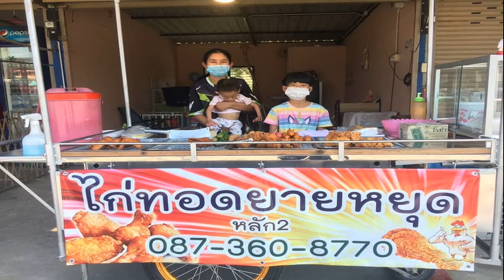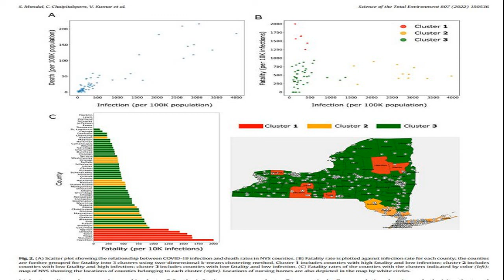แห่ชื่นชม พิมรี่พายปลื้ม ช่วยแม่เลี้ยงเดี่ยว พิมรี่พายปลื้ม หลังไปช่วย น้องแนน แม่เลี้ยงเดี่ยว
แห่ชื่นชม พิมรี่พายปลื้ม ช่วยแม่เลี้ยงเดี่ยว พิมรี่พายปลื้ม หลังไปช่วย น้องแนน แม่เลี้ยงเดี่ยว ให้ยืนด้วยลำแข้งของตัวเอง เปิดร้านขายไก่ทอด รายได้วันละเป็นพัน เลี้ยงลูกได้สบาย ไม่ต้องลำบากอีกแล้ว
วันที่ 15 ม.ค.65 ผู้สื่อข่าวรายงานว่า ก่อนหน้านี้ พิมรี่พาย แม่ค้าออนไลน์คนดัง ได้ลงพื้นที่ไปช่วยเหลือ น้องแนน แม่เลี้ยงเดี่ยว ต้องเลี้ยงลูกลำพัง 2 คน โดยคนเล็กมีความพิการทางสมอง ใช้ชีวิตอย่างยากลำบาก เนื่องจากสามีไปมีหญิงอื่น ทำให้เธออยากมีรายได้เลี้ยงปากเลี้ยงท้อง จากนั้นพิมรี่พาย ก็ได้ทำร้านไก่ทอดให้
ล่าสุด พิมรี่พาย ได้โพสต์อัพเดทความคืบหน้าของน้องแนน โดยระบุว่า เวลาผ่านไปสามเดือน..วันนี้พิมรี่พายให้ทีมงานไปดูน้องแนน ไก่ทอดน้องแนนแม่เลี้ยงเดี่ยว แนนเป็นแม่ลูกสอง (คนเล็กมีอาการพิการทางสมอง) แนนเลี้ยงลูกทั้งวันทั้งคืน
โดยอาศัยบ้านญาติอยู่ในห้องเล็กๆ แนนไม่มีรายได้เพราะต้องหวังพึ่งเงินจากสามีอย่างเดียว เธออดทนเพื่อลูกๆ ของเธอทุกอย่าง วันนึงเธอจับได้ว่าสามีมีคนอื่น ก็ได้แต่อดทนเพราะเป็นห่วงลูก กลัวว่าลูกของเธอทั้งสองคนจะอด แนนร้องไห้ทุกวัน และฝันอยากมีอาชีพ มีรายได้เลี้ยงปากท้องครอบครัวของเธอได้เอง
แนนขอร้านไก่ทอดกับพิมรี่พาย พิมรี่พายจัดให้ “ตอนนี้ทำให้มีรายได้ 1500 บาท ต่อวันค่ะ ถ้าเงียบๆ หน่อยก็ 1000 ค่ะ บางวันก็ 7-800 ค่ะ
รายได้มีเข้ามาไว้ซื้อของมาขายต่อ และมีกับข้าวให้ลูกกินทุกวัน” ปัจจุบันน้องแนนขายไก่ทอดได้ดี เธอย้ายมานอนที่ร้านไก่ทอดกับลูกๆ และเป็นแม่เลี้ยงเดี่ยวที่มีความสุข เธอเพิ่งบอกกับพวกเราว่า “ตอนนี้แนนเลี้ยงตัวเองกับลูกๆ ได้แล้วค่ะ”